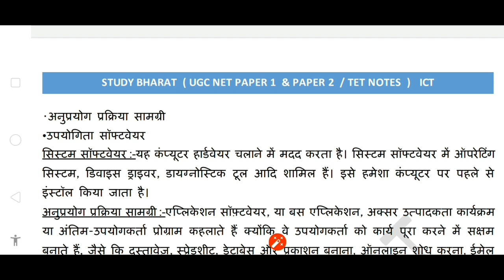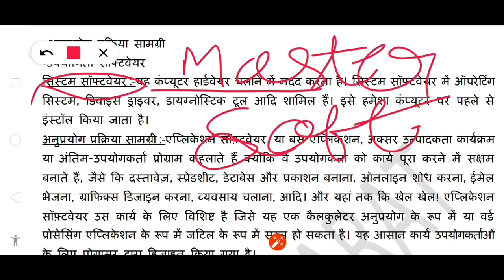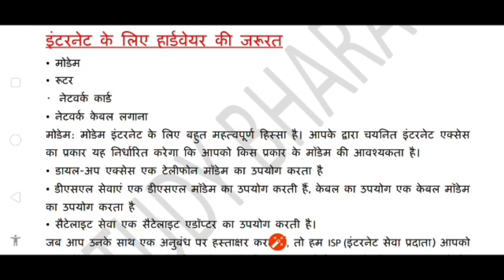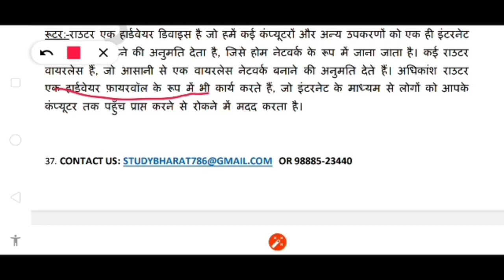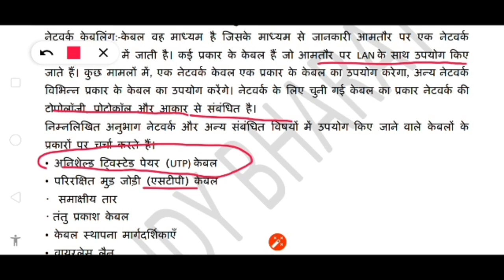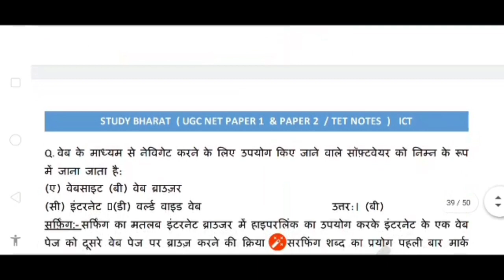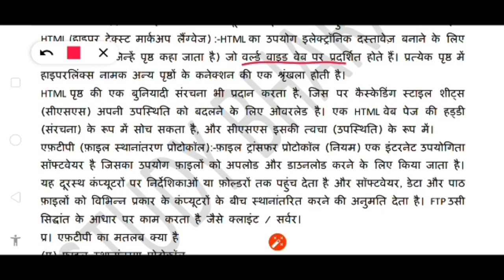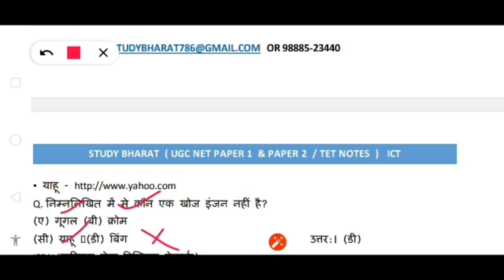Computer Hardware and software कंप्यूटर हार्डवेयर और सॉफ्टवेयर unit 8 Lec 8 ugc net june 2020